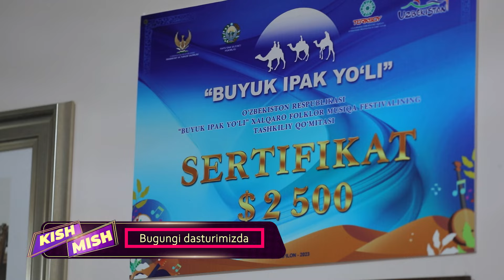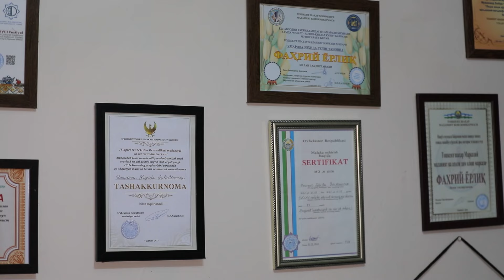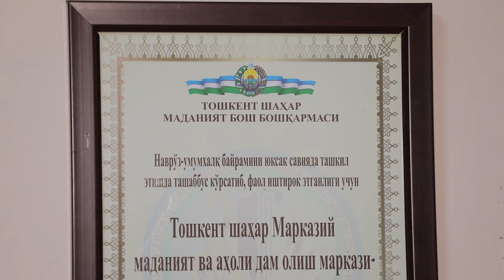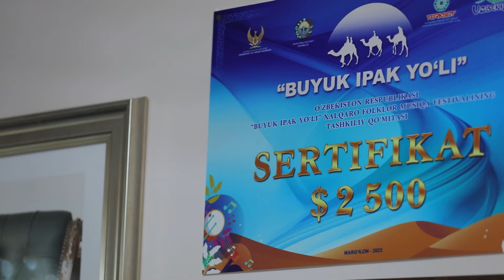Yorqinxo’janing onasi san’atga qaytmoqchimi? I Kish Mish